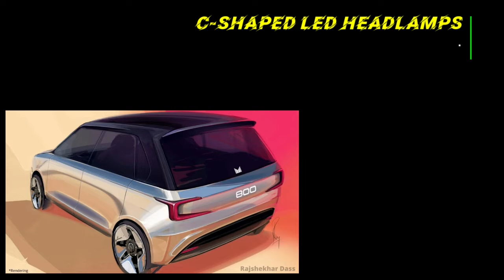Maruti 800 As Future Electric Car in 2021 l Unboxing Video ll Tips And Tricks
About this Video:
The iconic Maruti Suzuki 800 nameplate could make a return in the near future as an electrified model catering to the masses, just as the old hatchback did The 800 nameplate has a special place in the hearts of the Indian automobile enthusiasts and it helped to lay the foundation for Maruti Suzuki. The Indo-Japanese manufacturer rose to become the country’s largest carmaker leveraging its brand reach among consumers in the entry-level volume based segments. For decades, it continued to reign over the competitors and the 800 small hatchback had a significant role in it. The 800 was in production between 1983 and 2014 and using its brand image and loyal customer base, Maruti Suzuki rolled out budget hatchbacks in different segments to stay put its dominance over others and it has largely succeeded in doing so.

You can by these gadgets by clicking these links below in best prices

Gadgets used in video :
Camera: Samsung Galaxy M30 Smartphone
Mic: generic mobile mic
Stand: Mobile Tripod Stand
Light: Small selfie Light
Other electronics
Friends You can buy these setup in very low price
World Tech Info
Hello Guys
Here You will Watch Latest Technology Videos, Unboxing videos l, Tips and tricks Videos
Soon You are Going to Watch Blogging and World Tour videos
So guys Please Give me your Love so that we can create Best Content for you Friends
Thanks
World Tech Info